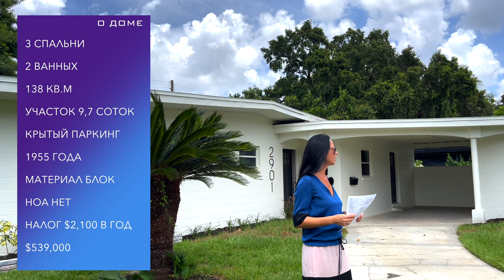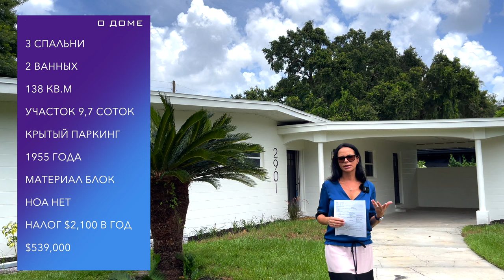США. ДОМ за $539,000 | Поиск для покупателя | Недвижимость в Орландо Флорида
В этом выпуске:
Мы с риелтором Надей проведем тур по дому за $539,000. Поиск недвижимости в центральной Флориде для покупателя. Дом находится в исторической части Орландо

🏠 О ДОМЕ:
💰 $539,000
🛏  3 спальни
🛋  1 офис
🛁  2 ванных
🚗  Крытый паркинг
📐 138 кв.м
📏  0.24 акра
🏗  1955 года
🪚 Материал блок
🧹 HOA нет
🪙 $2,100 налог в год
📍 Орландо, Флорида 32806